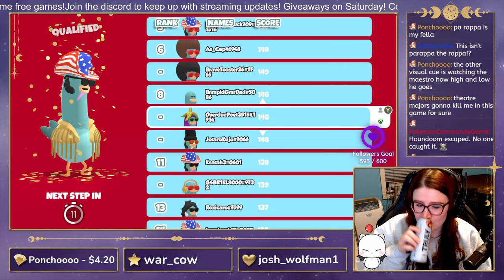Headbangers Pt. 1